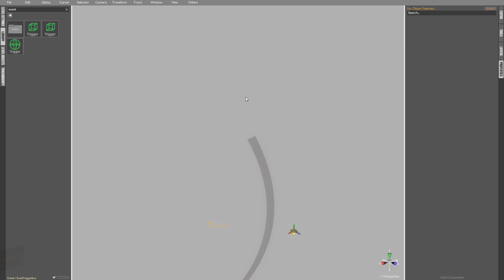Hyper-Surprise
Just a little something I've been working on in the Distance level editor to spruce up some of the old realms.